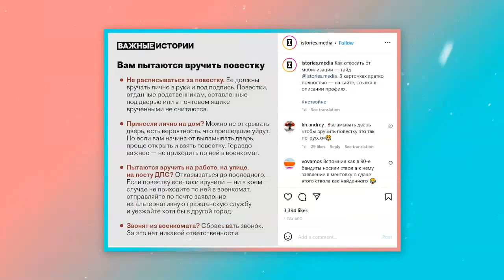Мобилизация: Как не попасть, избежать, откосить, не стать пушечным мясом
Как не попасть под мобилизацию? Как избежать мобилизации на войну с Украиной?
1. Не ходить в военкомат ни под каким предлогом. Если придёте туда сами, то, скорее всего, из него не выйдете. Вас схватят и отправят воевать насильно. Забудьте про ссылки на Конституцию, права человека и прочие законы - они никогда не работали в РФ для простых людей;
2. Не подписывать повестку ни под каким предлогом, уговором, запугиванием. Если повестка пришла как бумага в почтовый ящик или уведомлением на ГосУслугах, то просто проигнорируйте её. Если всё же вас заставили подписать повестку вне военкомата, то за неявку вам грозит административное наказание в виде штрафа до 3000 руб.. Уголовная ответственность относится только к уже мобилизованным;
3. Не говорите с незнакомыми и подозрительными людьми по телефону, на улице, в транспорте, общественных местах. Среди них могут быть провокаторы, скрытые сотрудники полиции, фсб, росгвардии;
4. Не открывайте двери незнакомым и подозрительным лицам (под видом сотрудников ЖКХ, сантехников, дворников и т.п.), если вы находитесь дома и не разговаривайте ни с кем через закрытую дверь. Военкомат может обратиться в полицию, чтобы они выяснили, где вы находитесь. Откроете рот - выдадите себя. Домашних подготовьте к тому, чтобы они никому не открывали дверь, ни с кем не говорили о вас, не заходили в подъезд с посторонними людьми;
5. Прекратите общение с большинством друзей, знакомых, родственников. Среди них могут оказаться стукачи, кто донесёт на вас или просто проболтается о вашем местонахождении. Общайтесь только с самыми надёжными проверенными людьми. Остальных - игнорируйте или занесите на время в черный список;
6. Увольняйтесь с работы, если вы работаете на заводе или другой большой организации. Забрать в военкомат вас могут прямо с рабочего места вместе с другими работниками;
7. Залечь на дно, спрятаться. Самый верный способ - уехать из страны.  Если ехать некуда, пробуйте поменять место жительства, главное, чтобы там не было прописано ни одного мужчины, т.к. вас могут забрать вместо него. Как вариант - найдите дачу с печкой, пусть даже заброшенную...

Помните, что в России хватает Zапутинцев, крымнашистов и прочих зомбаков, которые сами идут, даже с радостью, на мобилизацию. Пропустите их впереди себя.